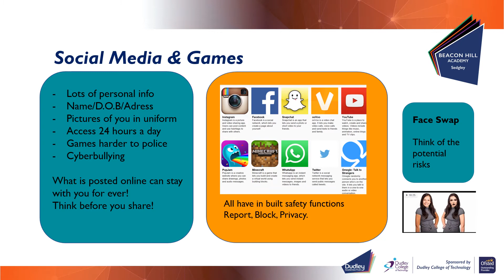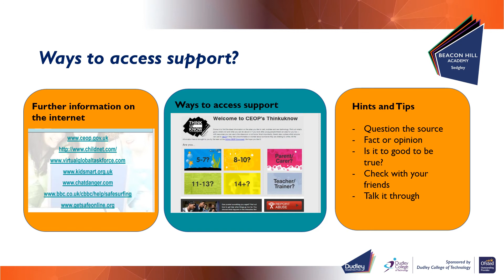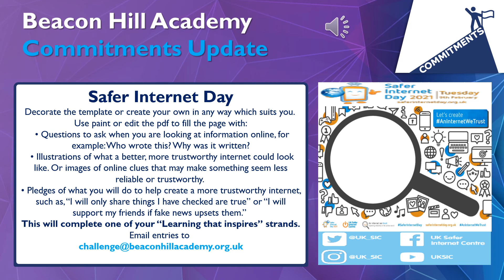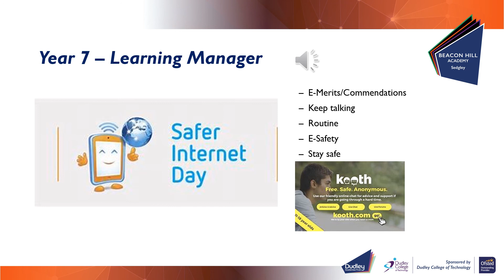Year 7 Virtual Assembly #5